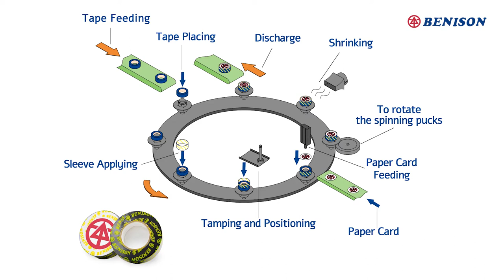Adhesive Tape Shrink Sleeve Applicator, LR-100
Adhesive Tape Shrink Sleeve Applicator, LR-100 is specially designed by inserting shrink band, placing paper label & shrinking full packaging process for tape. Modularized main machine & mechanism are easy adjustment & quick change. Its cutter is designed particularly for easy replacing to save time. AI control system can be installed to help smart production.

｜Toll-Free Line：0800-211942